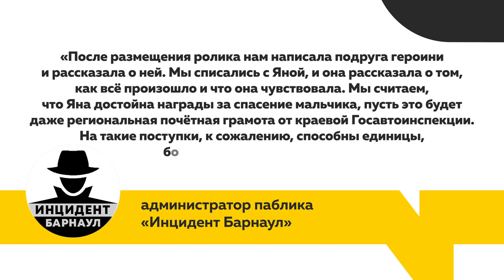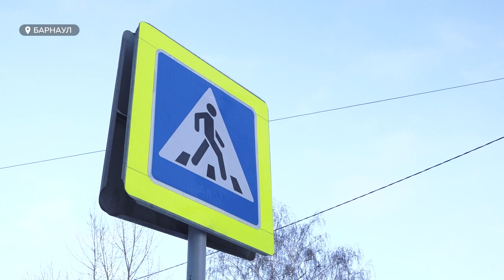В Барнауле студентка с мгновенной реакцией не дала попасть ребенку под колеса маршрутки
Девушка с мгновенной реакцией, чудо-женщина или просто ангел. Что это –феноменальные способности или стечение обстоятельств? С героиней местных пабликов познакомилась Валентина Аскерова